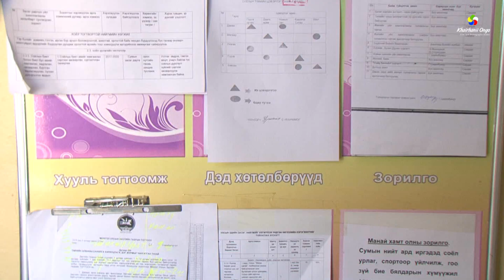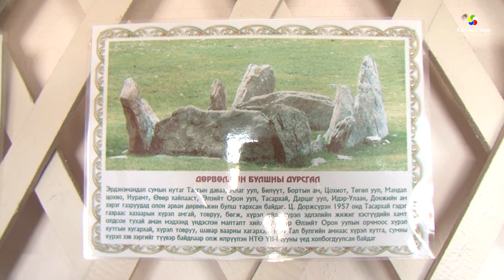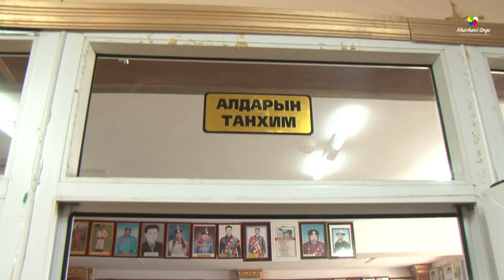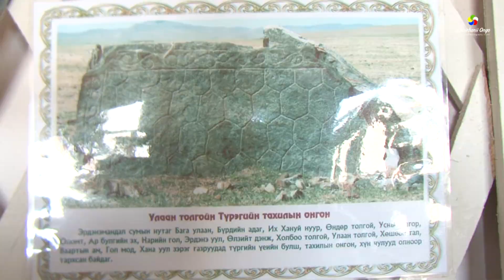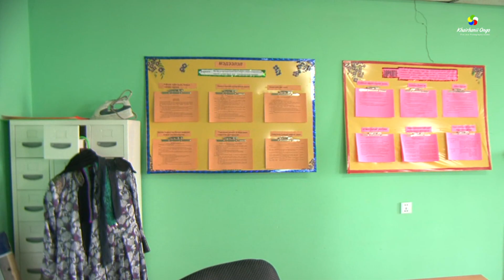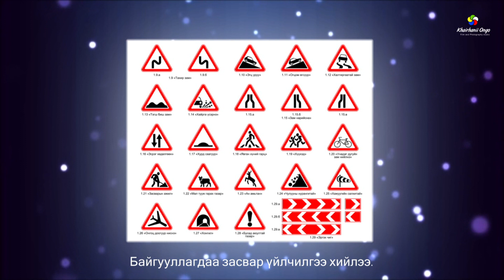Arkhangai Erdenemandal som, Soyliin tov 2018 tailan AYU FILM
Архангай аймгийн Эрдэнэмандал сумын Соёлын төвийн 2018 онд хийсэн ажлуудын Видео тайлан